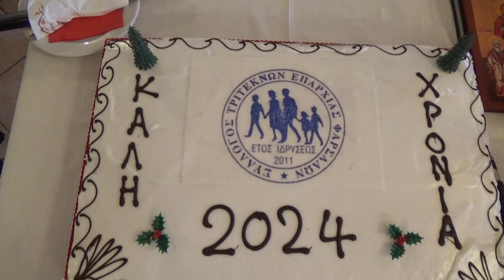Εκοψε την Πίτα Ο Σύλλογος Τριτέκνων Επαρχίας Φαρσάλων Κυριακή 11 Φλεβάρη 2024